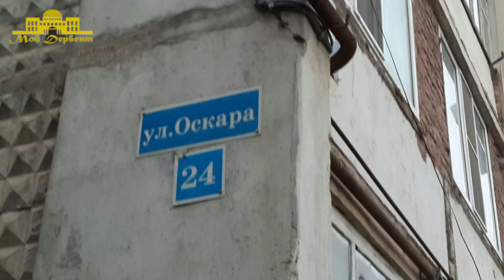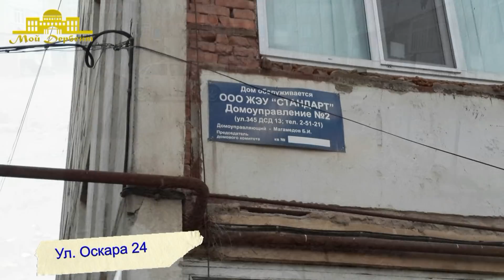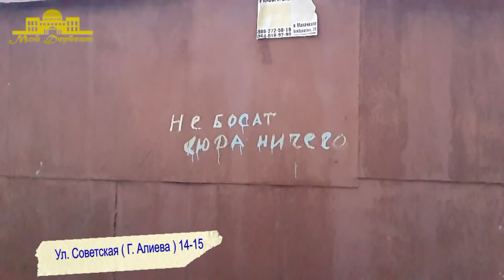Дворы Дербента - 2015